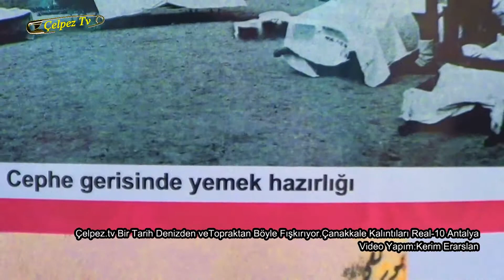Çelpez.tv Bir Tarih Denizden veTopraktan Böyle Fışkırıyor.Çanakkale Kalıntıları Real-10 Antalya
Çelpez.com:
Bu gösterimde:Bir Tarih böyle
fışkırıyor.Çanakkale savaşından
geriye kalanların toprak vedeniz
den çıkarılan materyalleri izli-
yizliyorsunuz..İyiseyirler..
Bu Bir Kerim Erarslan Yapımıdır
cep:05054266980